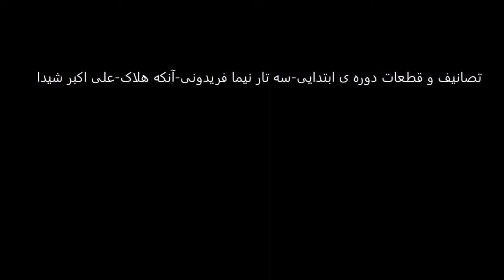تصانیف و قطعات دوره ی ابتدایی سه تار نیما فریدونی آنکه هلاک علی اکبر شیدا